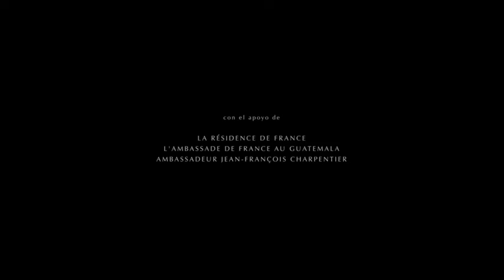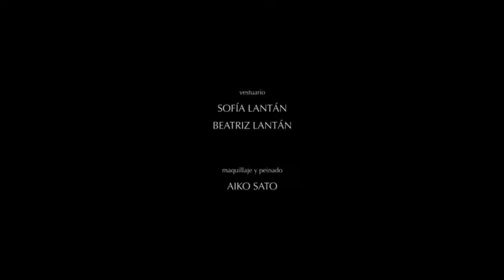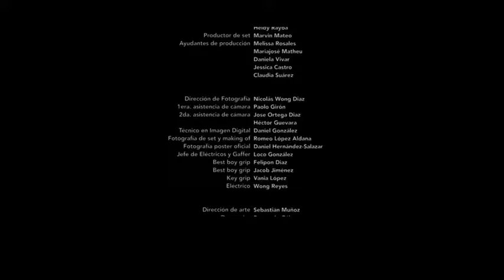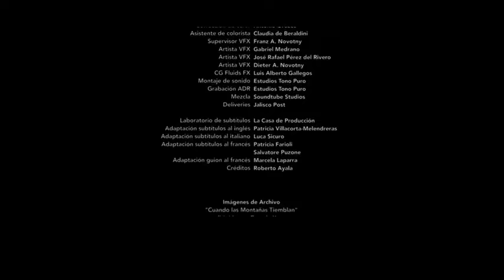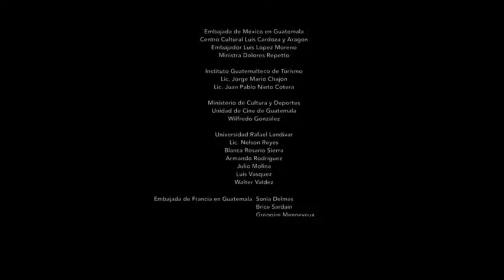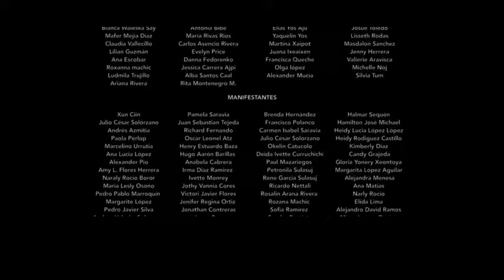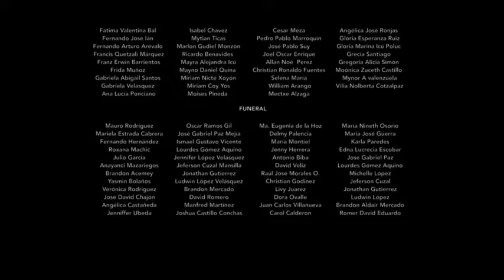A Chorona-Filme Completo Dublado Português -Filme de Terror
Nome do Filme:A Chorona
Gênero:Terror
Título Original:crybaby
Sinopse:Em Los Angeles, na década de 1970, uma assistente social cria seus dois filhos sozinha depois de ser deixada viúva. Ela começa a ver semelhanças entre um caso que está investigando e a entidade sobrenatural chamada de Chorona. A lenda conta que, em vida, Chorona afogou seus filhos após um ataque de ciúmes e depois se jogou no rio, se debulhando em lágrimas. Agora ela chora eternamente, indo atrás e capturando outras crianças para substituir seus filhos.